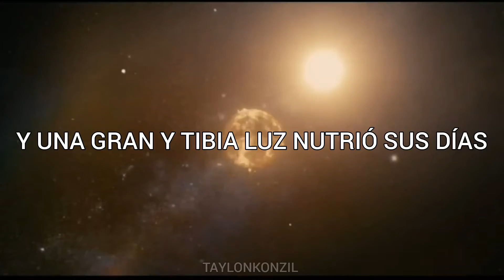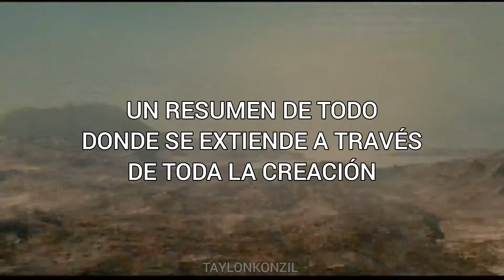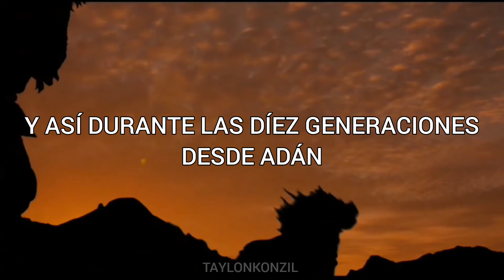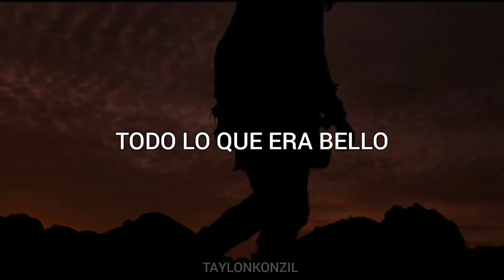Noé - El Origen De La Creación